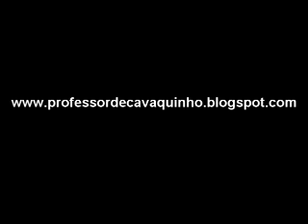Sequencia menor - Aula de cavaquinho iniciante - PrimeirosAcordes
cavaquinhoprimeirosacordes Nesta aula vamos aprender uma sequencia de acordes em tonalidade menor pra tirar algumas músicas de ouvido...Aula completa em nosso site.

Créditos:
Marcos Duprá - professor